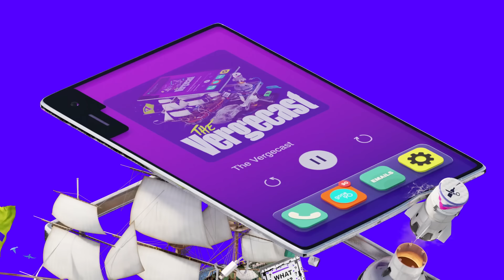Google lost its first antitrust case, so what happens next? | The Vergecast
The Verge's Nilay Patel, Alex Cranz, Alex Heath, and Lauren Feiner discuss a federal judge ruling that Google violated US antitrust law, X suing a group of major advertisers over an “illegal boycott”, and the rest of this week's wild tech news.

00:00 Intro
01:19 Google's Antitrust Case
10:36 Apple and Google's Lucrative Deal
31:21 Implications and Future of Antitrust Actions
43:12 Google's Big Bet on Gemini
45:05 X's Antitrust Lawsuit Explained
01:04:05 Lightning Round